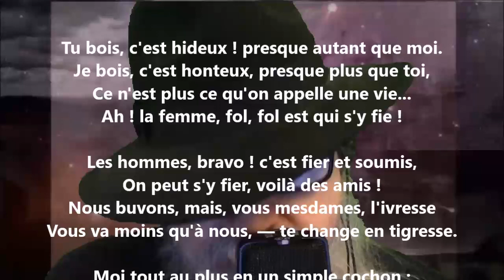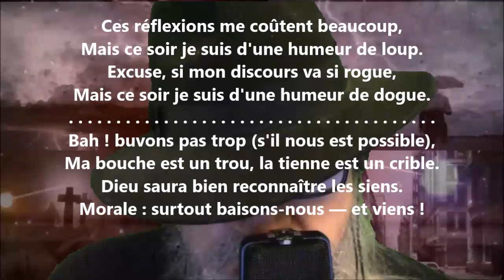Tu bois, c'est hideux ! - Paul Verlaine lu par Yvon Jean